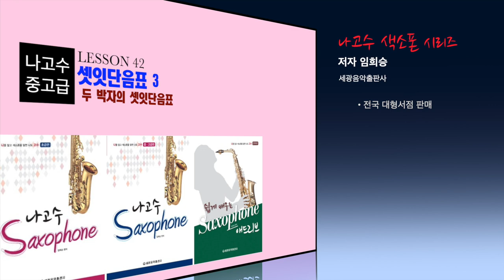[색소폰 레슨] 나고수 중고급 42- [Triplets 3]두박자의 셋잇단음표 강의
이번 강의는 나고수색소폰 중고급 85쪽 레슨42 입니다.

나고수 색소폰 중고급 - 레슨42 " 두박자 셋잇단음표"

교재: 나고수 색소폰 중고급 p85 (세광음악출판사)

저자 임희승 선생님의 직접 설명하는  강좌.

나고수 색소폰 스튜디오